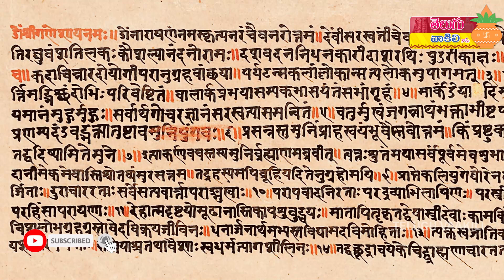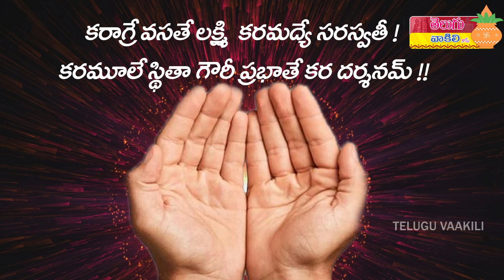నిద్ర లేవగానే చుడాల్సినవి చూడకూడనివి | Nidra Levagane Vetini Chudali | nidra levagane slokam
See First These Thing in The Morning - ఉదయం నిద్ర లేవగానే చుడాల్సినవి చూడకూడనివి
కరాగ్రే వసతే లక్ష్మీ, కర మధ్యే సరస్వతి,
కర మూలే స్థిత గౌరీ, ప్రభాతే కర దర్శనం
Nidra Levagane Vetini Chudali , nidra levagane em cheyali, nidra levagane ari chetulu, nidra levagane mantram